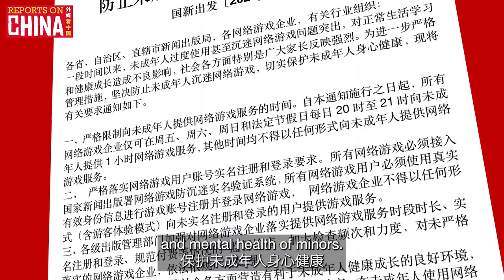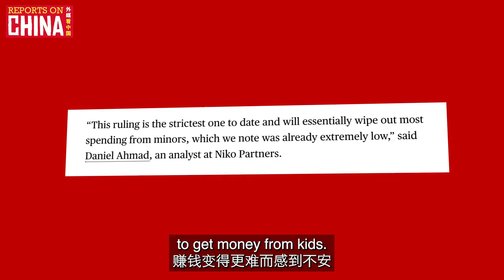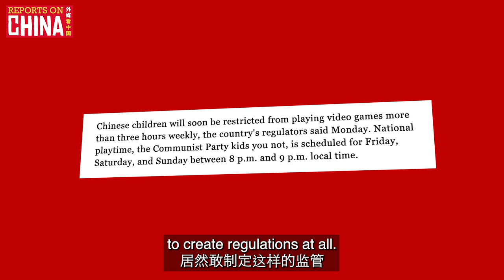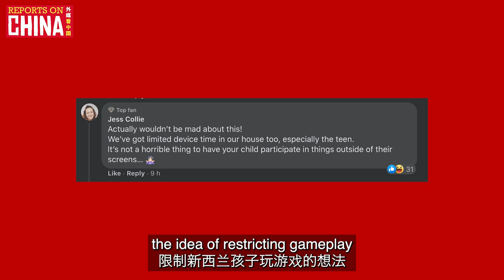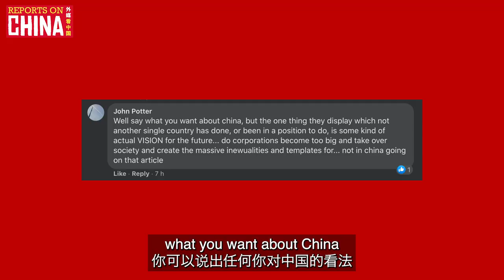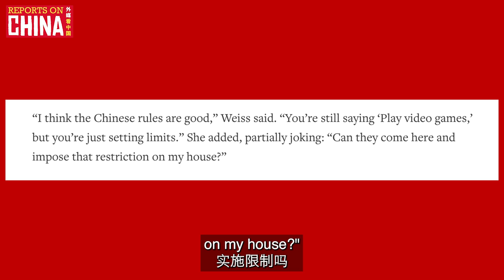Is China's under-18 gaming rule "draconian" or healthy? | Reports on China 中英字幕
This week China passed new regulations limiting online gaming for those under 18 to just three hours a week, promising strict punishment of any gaming company found to be flouting the new rules.

Of course, many Western media outlets were quick to criticize the new regulations as "heavy-handed nannying," while others were a little more fair.

But what is actually in the new regulation? I break it down in detail so you can see for yourself, before checking out Western media reports and reading some comments from Western parents who actually seem quite supportive of China's stance on children's online gaming.

Let's get reporting!